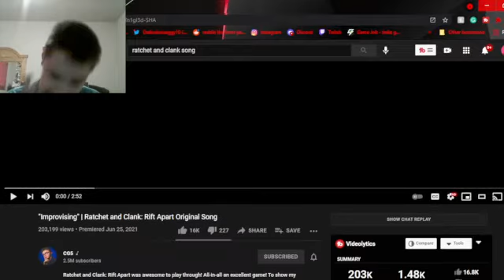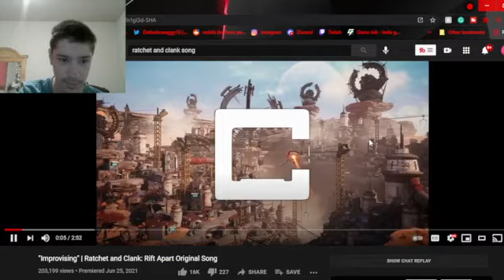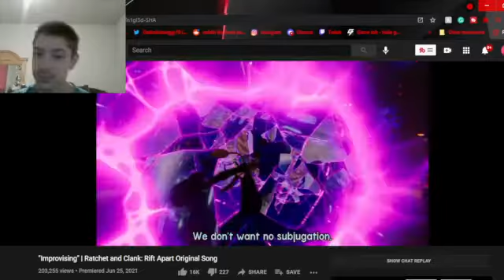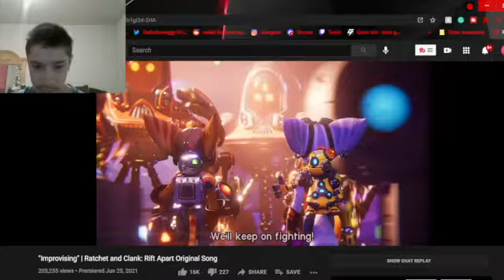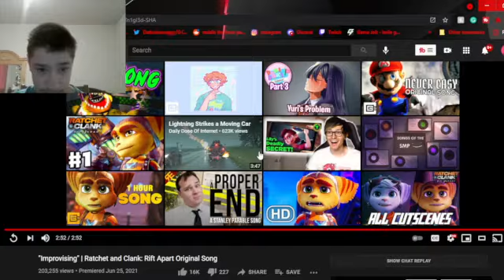Swaggy's Here| Reaction to Improvising | Ratchet and Clank Rift Apart Original Song By CG5 ft Lollia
Tags Used: cg5,cg5 song,cg5 original song,ratchet and clank rift apart,ratchet and clank,ratchet and clank rift apart song,ratchet and clank ost,ratchet and clank rift apart ost,ratchet and clank song,ratchet and clank movie,improvising ratchet and clank,improvising,ratchet and clank improvising,improvising ratchet and clank song,improvising ratchet and clank rift apart,new ps5,ps5 games,ratchet and clank cg5,reaction,swaggy reacts,swaggys here,swaggys here reaction